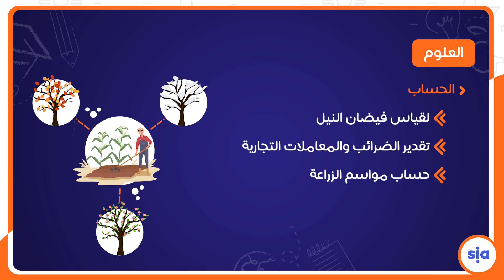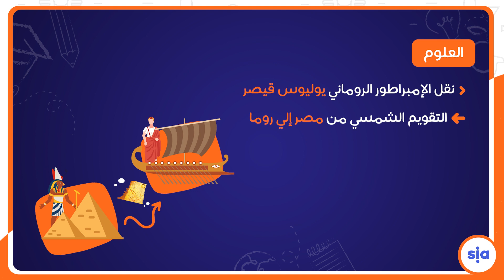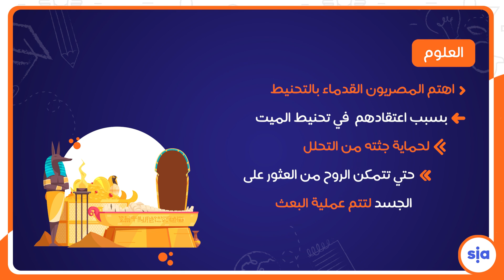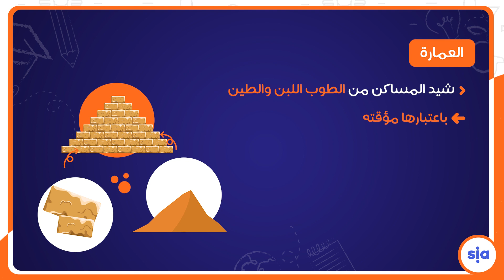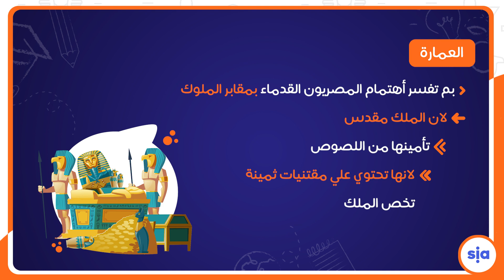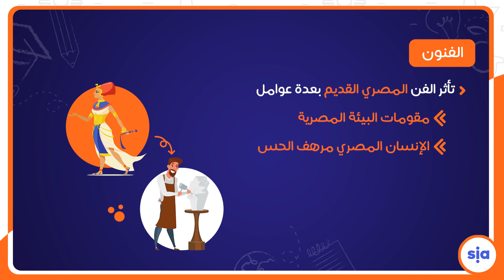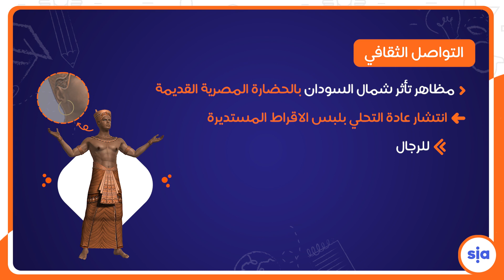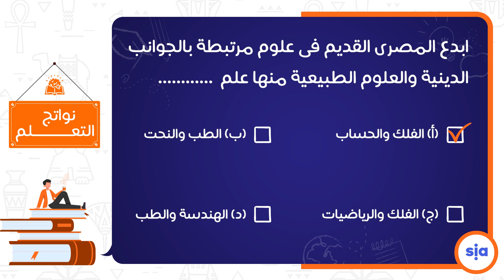8-الحياة الثقافية والفكرية الجزء الثاني